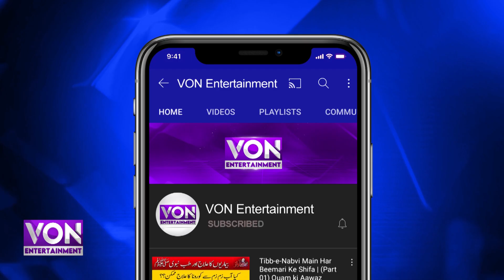Actress Humaima Malik has said that using Aurat Card is very easy.